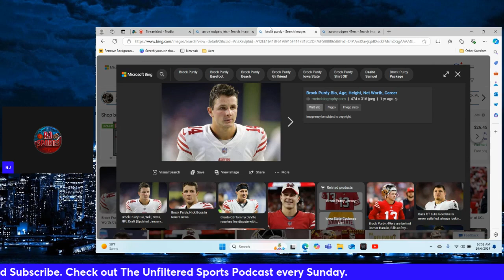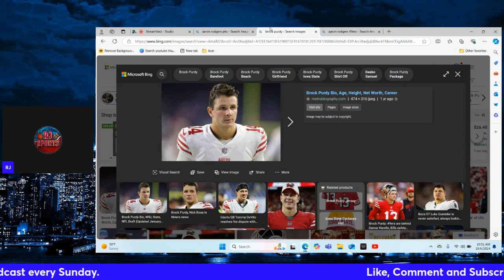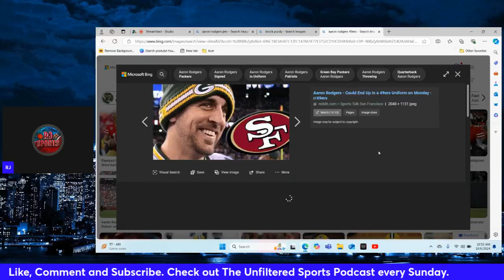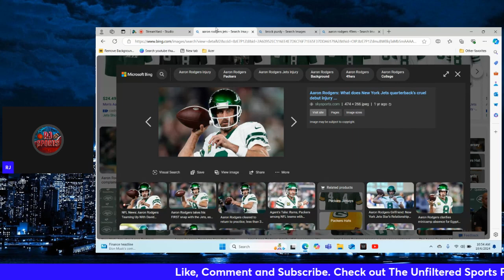Aaron Rodgers will be the 49ERS QUARTERBACK in 2025